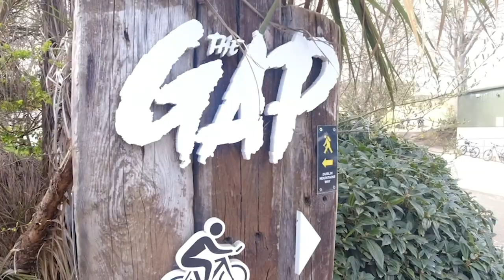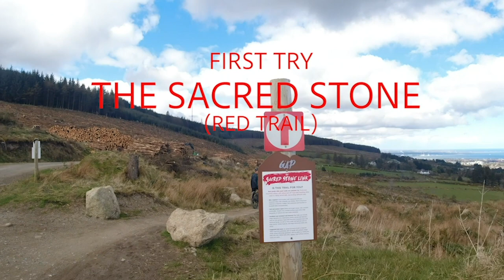Glencullen Adventure Park My first visit.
Please enjoy my second trail ride at The Gap!

Here I learned a couple of things & have sort of conquered my fear and built a bit of confidence.

For my first visit, I was able to go through a couple of Blue trails & a Red one!

Please watch the video til the end to see how I did it.

Well done to my coach for a very awesome job!